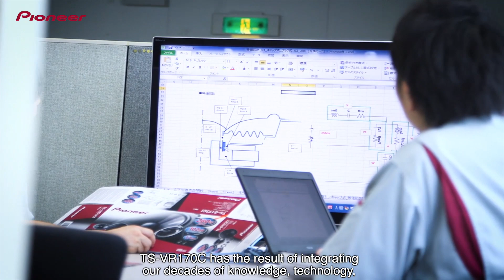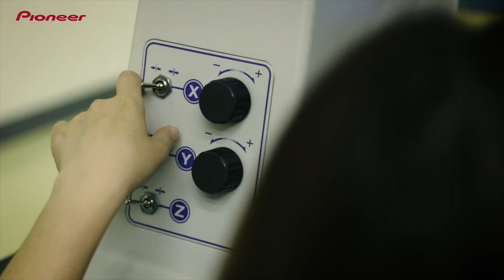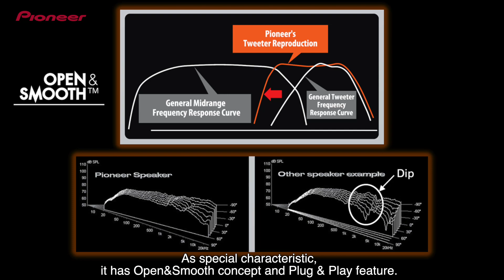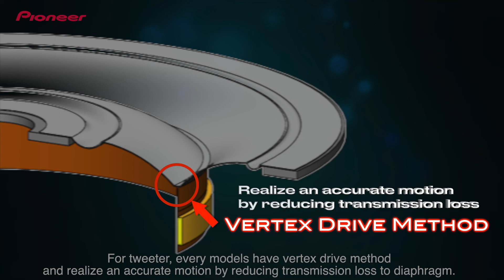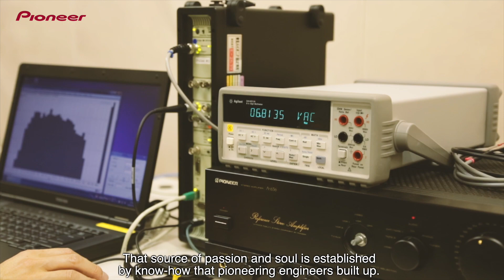Pioneer Special Edition Speakers - Technical Sharing - Hayami Kondo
Meet Hayami Kondo and deep dive into the passion, technical expertise and soul that goes into creating our Special Edition range of speakers, from carefully curated materials and parts to advanced production techniques. Discover how “Takumi” our spirit of craftsmanship helps us to create the super-rich detail and reproduction in the Flagship TS – VR170C, the rich-mid range and realistic experience of the High Fidelity TS – V170C, and the dynamic, wide-frequency clarity of the High-Performance TS – J170C.